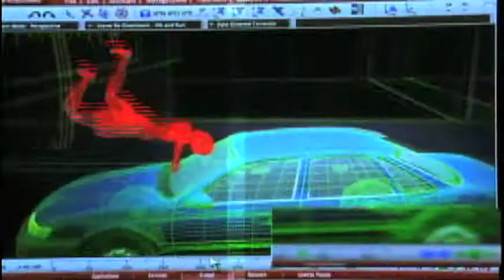Hollywood War Stories: a Rule Book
Hollywood War Stories: How to Survive in the Trenches is a rule book on how to succeed and survive in showbiz